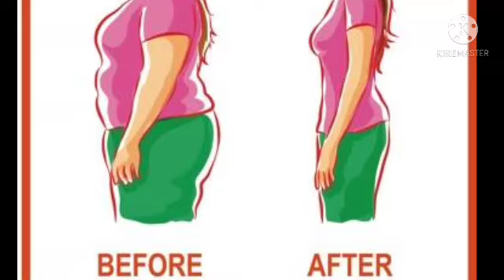ತೂಕ ನಷ್ಟ ಮತ್ತು ಲಾಭಕ್ಕಾಗಿ ಏಂಜಲ್ ಸಂಖ್ಯೆಗಳು ✨angel numbers in Kannada